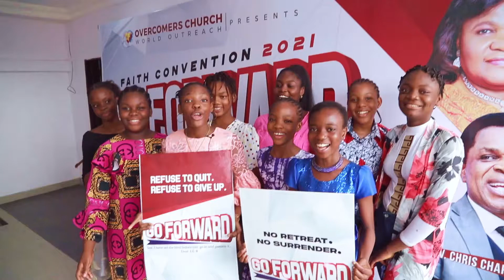OFC 2021 :: Overcomers are excited to GO FORWARD!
📣Overcomers, are you ready for TAKE-OFF?
Fasten your seatbelts because we are going forward THIS DECEMBER. Nothing can hold us back!
Be a part of our Overcomers Faith Convention 2021, themed GO FORWARD. We have great servants of God all set to declare God's word for this season.

Come and be encouraged and empowered for your next level in life.
📆Thursday, December 2nd - Sunday, December 5th
📍International HQ (Harvest Land).
2/3 Archbishop Ademowo Crescent, off Ago Palace Way, Okota, Lagos. (Near Forte Oil Filling Station)